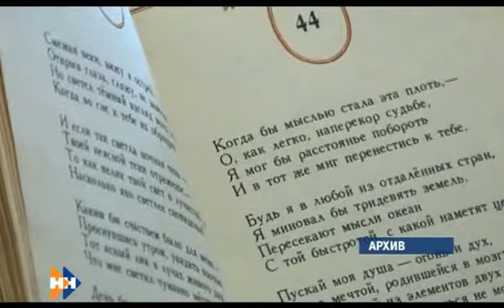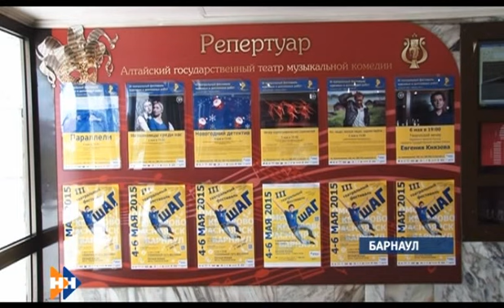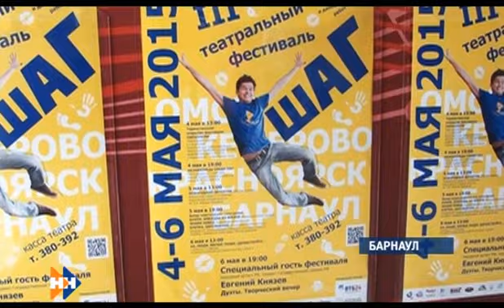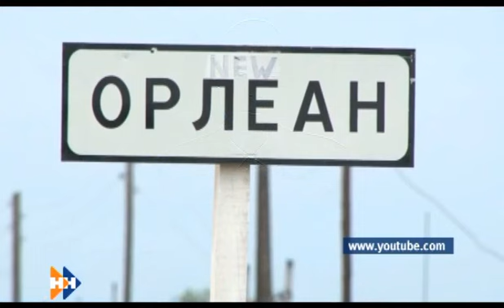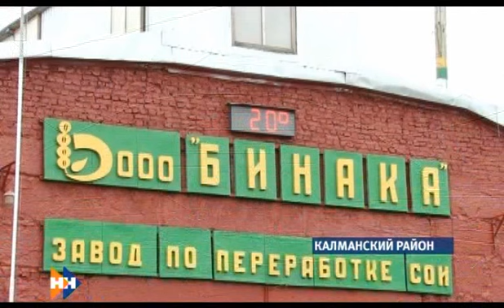Наши новости 24.04.15 (16+) утренний выпуск